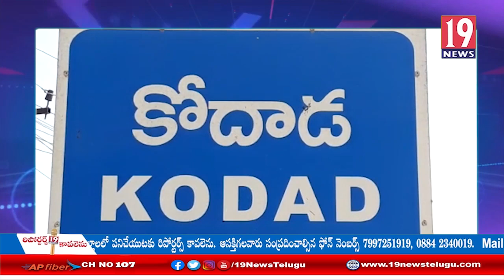హుజూర్ నగర్ రోడ్డులో టైర్ల షాప్ లో అగ్నిప్రమాదం: సూర్యాపేట జిల్లా